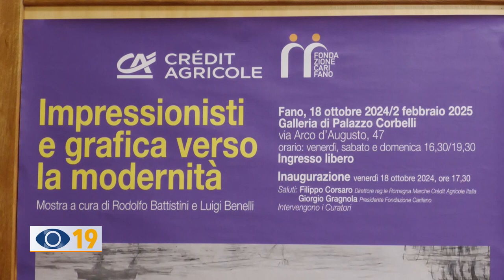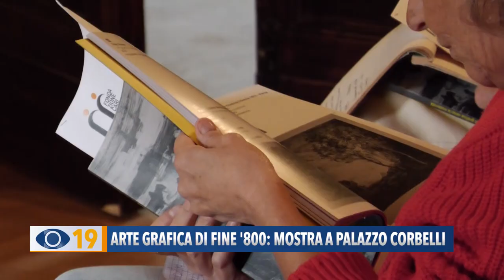Arte grafica di fine '800: mostra a Palazzo Corbelli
La Fondazione Carifano, questa volta in collaborazione con Crédit Agricole, ha organizzato una nuova iniziativa d’arte di grande pregio: si tratta di una mostra intitolata “Impressionisti e grafica verso la modernità”, allestita a palazzo Corbelli e curata da Rodolfo Battistini e Luigi Benelli.